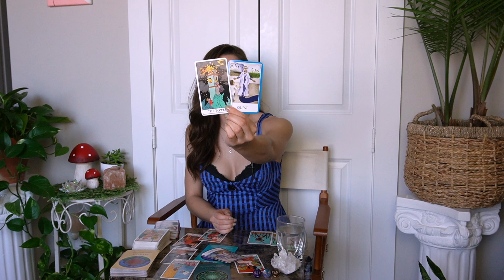♎️LIBRA♎️ Shady Stuff Unravelling🧐 - March General Monthly Tarot Card Reading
I don't accept monetary donations - but if you're feeling generous you're more than welcome to send me a gift!🎁

Hi Libra! I hope you found some messages that brought you clarity.

These messages can be flipped and reversed to fit your situation. Not all the messages will resonate so take what resonates and leave what doesn't!
You can check out readings for your sun, moon, rising, and Venus signs.

Any creepy, rude, or plain hateful comments will be blocked immediately. This is a high vibrational channel and I will not tolerate low vibe comments towards myself or other viewers.